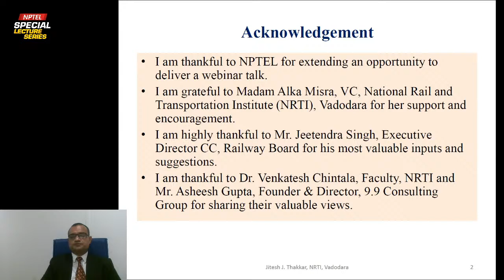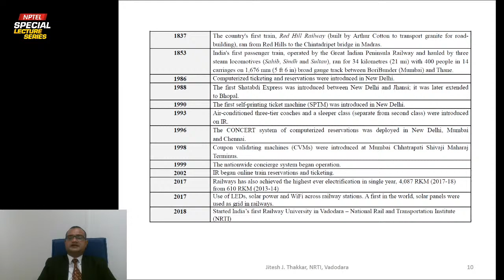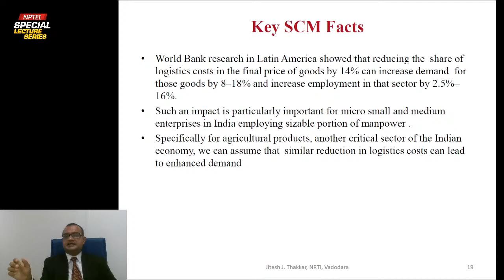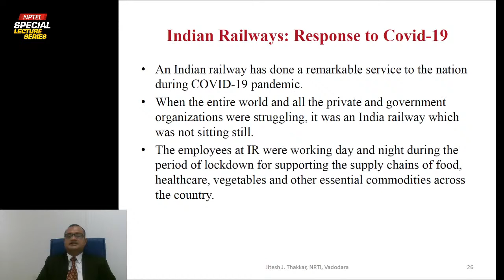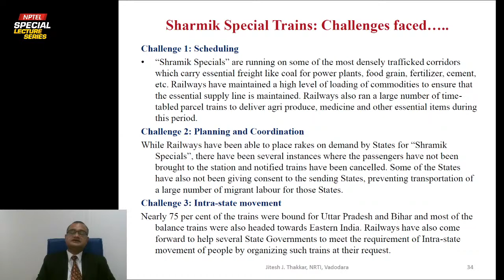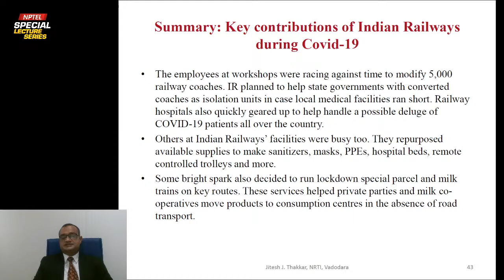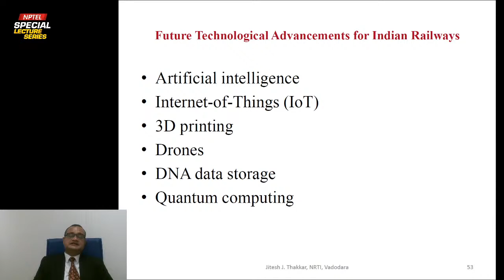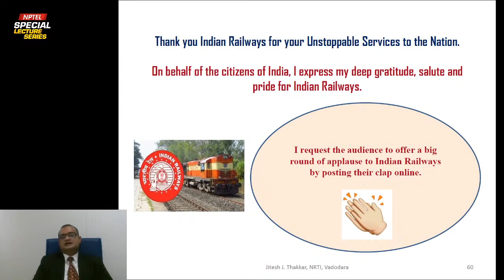LIVE_Role of Indian Railways in Managing Supply Chain During COVID-19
Role of Indian Railways in Managing Supply Chain During COVID-19

Dr. Jitesh J. Thakkar
National Rail & Transportation Institute (NRTI)
Vadodara, Gujarat

Dr. Jitesh J. Thakkar is a professor at National Rail and Transportation Institute (NRTI), Vadodara. He has served as a faculty for 10 years in the Department of Industrial and Systems Engineering at IIT Kharagpur. He obtained his Ph.D. and M.Tech. from IIT Delhi where he worked in the area of Industrial Engineering. He received Bachelors in Mechanical Engineering with Gold Medal from one of the oldest Engineering College Birla Vishvakarma Mahavidyalaya, Sardar Patel University, Gujarat.
He has 20 years of teaching, research and industry experience.
He has supervised 14 PhDs at IIT Kharagpur in the areas of supply chain management, lean manufacturing, risk management and service operations management. He has published more than 60 research papers in SCI and SCOPUS indexed journals in the areas of Industrial Engineering and Operations Management. He is a productive researcher with H-index - 23 and total citations more than 2500. His publications have appeared in the high impact factor journals such as International Journal of Production Economics, Transportation Research (Part-E), International Journal of Production Research, Computers and Industrial Engineering, Production Planning and Control, Expert Systems with Applications, Journal of Cleaner Production, International Journal of Advanced Manufacturing Technology, Electronic Commerce Research and Applications, Resources Policy, Journal of Manufacturing Technology Management and International Journal of Productivity and Performance Management. He has published a book on Structural Equation Modeling.

About the Topic: Indian Railways has done exemplary work during COVID-19 in meeting various national level supply chain challenges. This has helped various industry sectors across country to ensure the timely supply of essential and industrial goods. This lecture will provide insights into the various initiatives of Indian Railways during COVID-19 and explore the focus areas for future improvements.